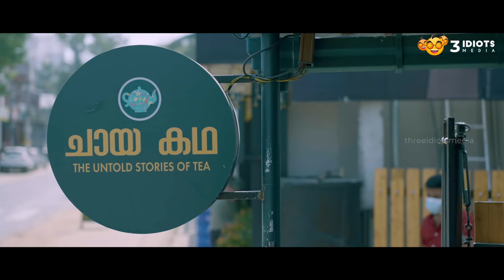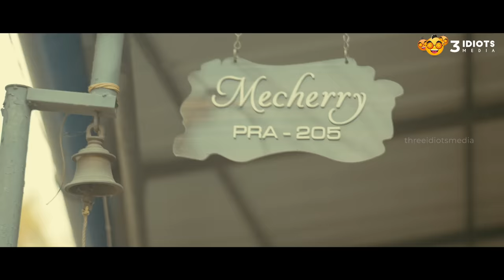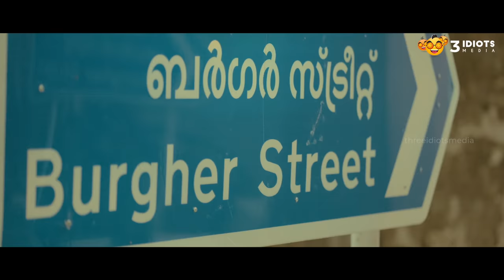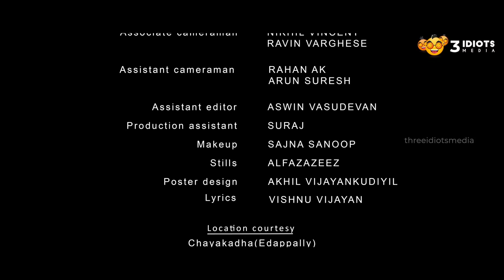Love Aaj Kal Malayalam Web Series | Episode 2 | Nasif | Alankritha | Sharon | Three Idiots Media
English Mithra
ഇംഗ്ലീഷ് പഠിക്കാൻ പല വഴികളും നോക്കിയിട്ടും വേണ്ടത്ര റിസൾട്ട് കിട്ടാത്ത ഒരാളാണോ നിങ്ങൾ..❓

📅 രണ്ട് മാസമാണ് ചുരുങ്ങിയ കോഴ്സ് (6 മാസം കാലാവധിയിൽ).

⏰ നിങ്ങൾക്ക് സൗകര്യപ്രദമായ സമയത്ത് ലോകത്തിന്റെ ഏത് കോണിൽ നിന്നും ക്ലാസ്സിൽ പങ്കെടുക്കാം...

👩‍🏫 പേർസണൽ ട്രൈനേഴ്സിന്റെ സഹായത്തോടെ പരിശീലനം.

💯 എളുപ്പം മനസ്സിലാവുന്ന ക്ലാസ്സുകൾ.

ജോയിൻ ചെയ്യാനായി വാട്സ്ആപ്പ് ചെയ്യുക.

Elemental Trading:
Welcome to Elemental trading .

In our course we teach our students everything related stock market and forex market from basics to advance level . After the course period, mentors will assist in monitoring regular trades of the members and make sure they turn profitable trading. and also we have different challenges to check their performance.

Three Idiots Media presents the second episode of "Love Aaj Kal," a unique love web series in the Malayalam language.

The love, hurt, and break-up story features Nasif and Alankritha, written and directed by Sharon Khan.

Watch the  the love story to stay hooked.
Those who haven't watched our Episode 1, check out the link below;

Sfx &Final Mix :Sreejith Shankar (D&S Studio Elamkulam)
Cheif assosicate Director : Hussain Hassan
Associate Director : Ashbin Jojo,Nikhila Kora
Chief Associate Cameraman: Vishnu VR
Associate Cameraman:Nikhil Vincent ,Ravin Varghese
Assistant Cameraman :Rahan AK,Arun Suresh
Assistant Editer : Aswin Vasudevan
Lyrics :Vishnu Vijayan
Makeup : Sajna Sanoob
Stills : Alfaz Azeez
Executive &Line Producer : SharonKhan
Production Controller : Aswin Vasudevan
Designs :Akhil Vijayan Kudiyil
Assistant Directors : Arun Suresh,Ijas musthafa,Salman ,Alfiya Nasrath Khan
Production Assistant : Suraj M Surendran
Subtitle : Swathy Lekshmi Vikram